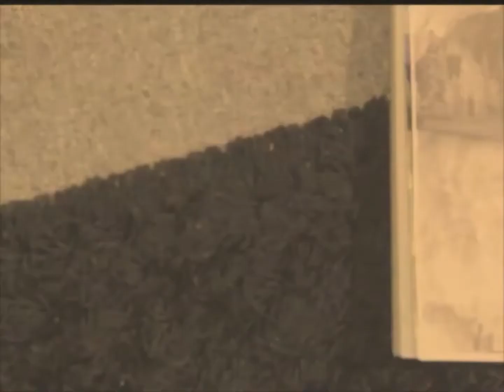MAPLE GROVE off the album 'The Sky in Between' by Ky Burt.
A dreamlike world of trains, wildflowers, hillside graves, and deep forests come to life in this animated film for Ky Burt's song 'Maple Grove' off the new album 'The Sky in Between.' Created by Portland based Bepot Depot studios. for more music and videos.